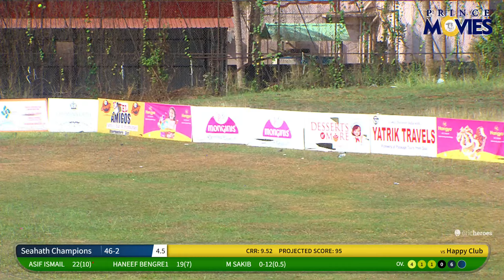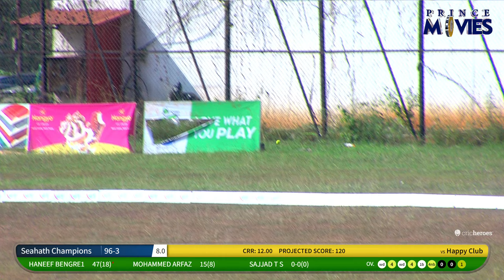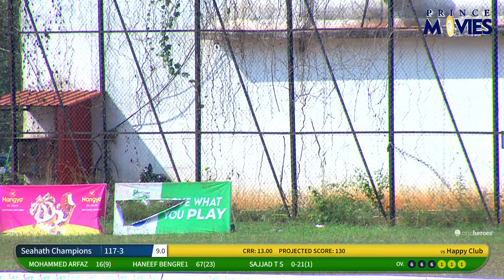new match GOA MALPE PREMIER LEAGUE 2024 PRINCE MOVIES FINAL DAY